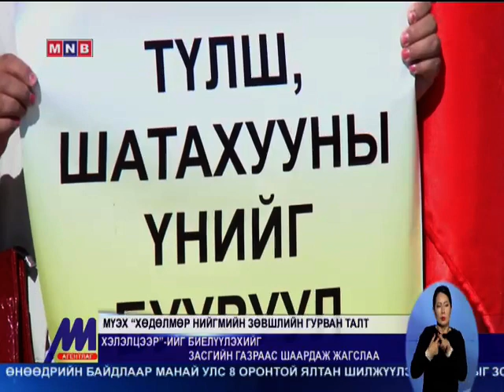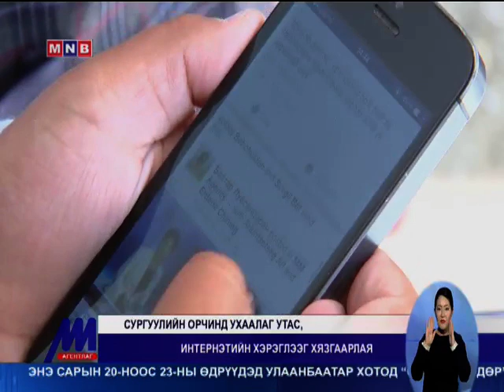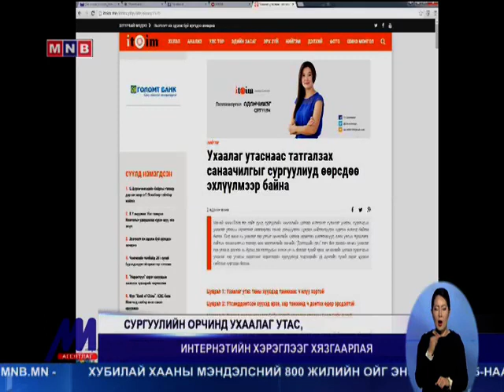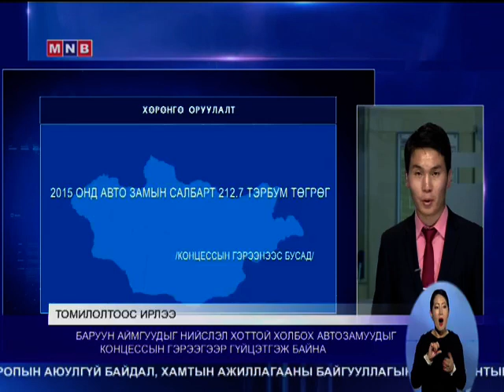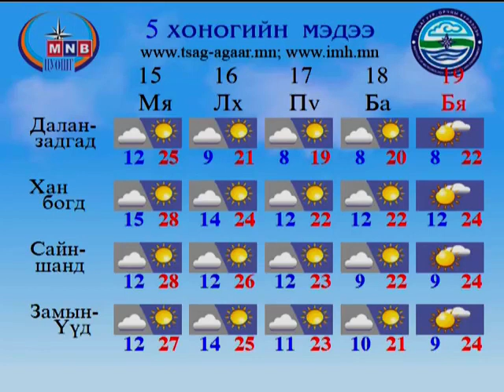Цагийн хүрд 2015 10 14